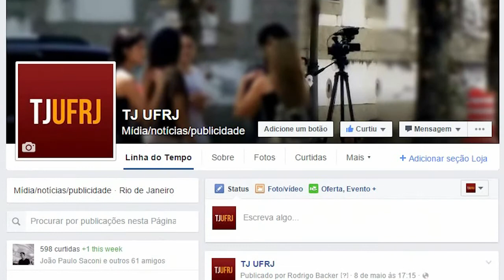EXTENSÃO: Saiba tudo sobre a nova exigência para você se formar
Barbara Tavela, funcionária do Setor de Extensão da Escola de Comunicação, tirou as dúvidas de alguns alunos. Saiba tudo sobre essa mudança!